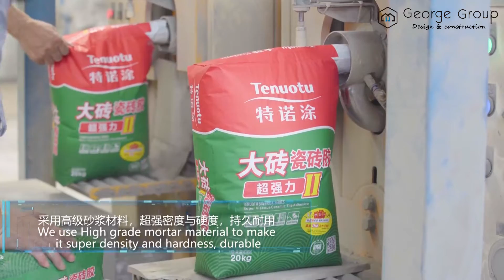Factory of painting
👉This is our painting factory video to show you our producing process
👉George Group SR is your best choice get a better painting purchasing experience.
👉We provide you with Best custom painting Solution Services.
👉From design, material selection, to product production, quality inspection and transportation.